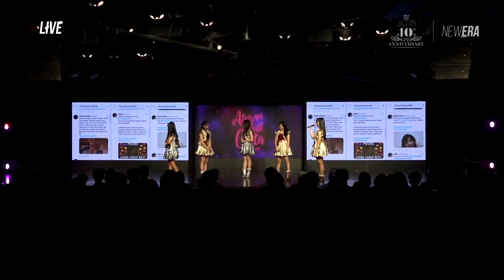MC2 RKJ 8 Oktober 2022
JKT48 Aturan Anti Cinta – 8 Oktober (Pukul 19.00)